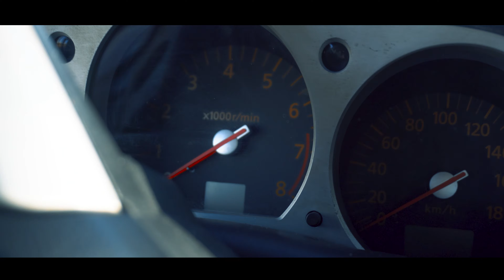UN DIA NORMAL POR LA COSTANERA DE ASUNCION - MIDNIGHT CLUB PARAGUAY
Hola a todos de nuevo, un dia de paseo por la costanera de asunción para estirar un poco los pies y jugar un poco con los juguetes que andan durmiendo en los garages de los muchachos. Próximamente se viene el track day de nuevo con mucha adrenalina para acelerar con todo y obvio con videos HD 4k.
🔴Actores:
- NISSAN 350Z
- TOYOTA CELICA GT FOUR
- TOYOTA CELICA GT-TURBO
- BMW E36 M3
- HONDA CIVIC EG6
- SUBARU IMPREZA